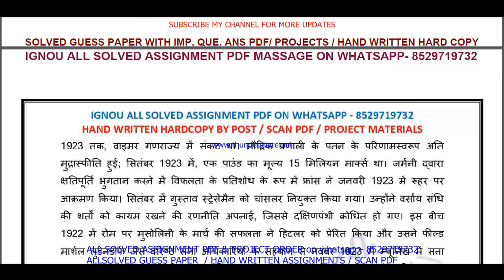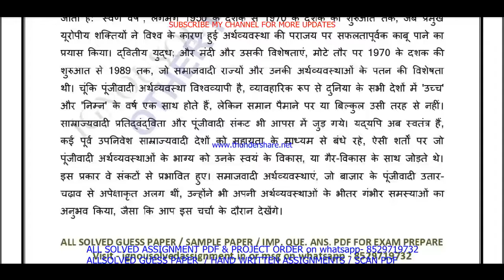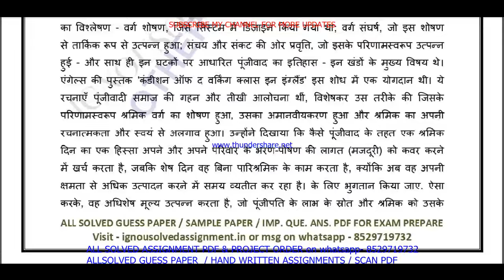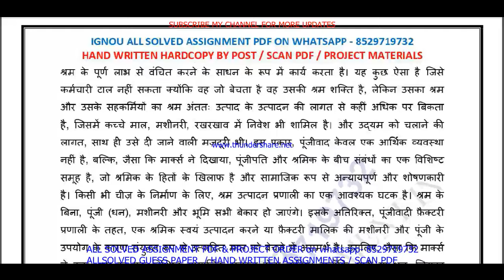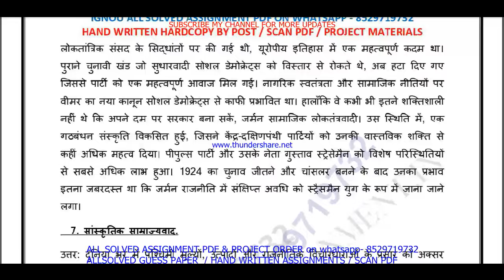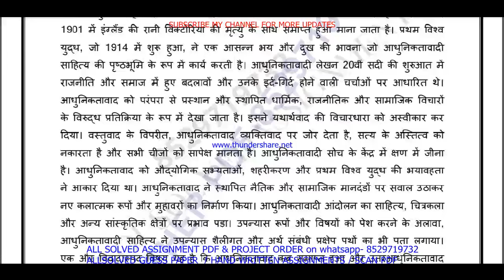BHIC 114 solved assignment 2023-24 || bhic 114 solved assignment 2024 in Hindi || ignou bhic 114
bhic 114,
bhic114,
bhic 114 assignment 2023-24 in Hindi,
bhic 114 assignment 2024 in Hindi,
bhic 114 ignou assignment,
ignou ba history solved assignment 2023-24,

ignou ba history assignment 2023-24,
ba history assignment 2023-24 in Hindi,
ignou ba history hons solved assignment in Hindi,
ba history solved  assignment pdf download,
ignou ba history solved assignment 2023-24 in Hindi,
ignou ba history hons,
ba history solved assignment 2024,
ignou ba history assignment 2024,
ba history hons assignment 2024 in Hindi,
ba history ignou assignment,
ignou ba history solved assignment,

ignou,
ignou bhic 114,
bhic 114 solved assignment 2024 in Hindi,

bhic 114 solved assignment 2025 in Hindi,